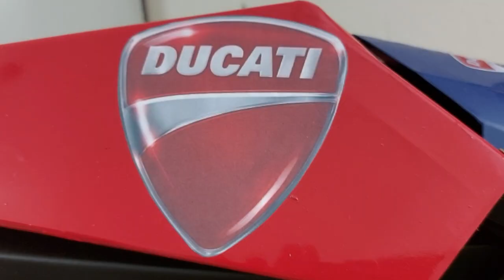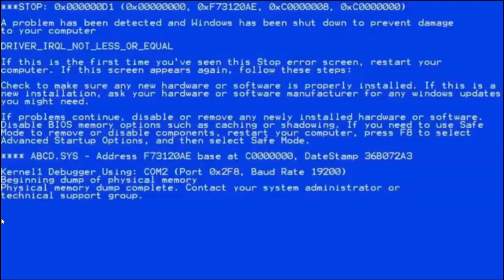CASEMOD DUCATI x Cougar Conquer